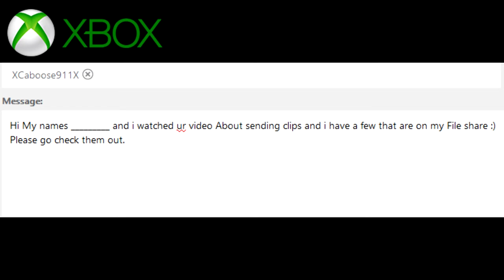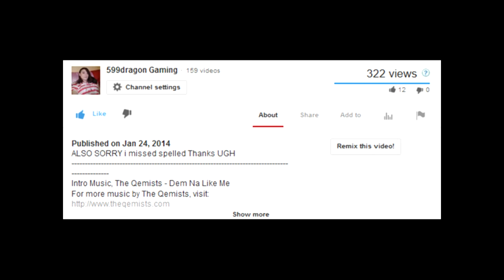Need Clips For Halo Reach Montage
Hey guys so this is a Redo of the Description cuz i accidentally deleted all my descriptions so sorry guys.
So this is a video about my upcoming montage that i really i mean really need clips for and well if you guys have Killionaires, Exterminations, and or Snipes.
Add me on Xbox too WickedKittensx and tell me if you have any clips when you do add me.